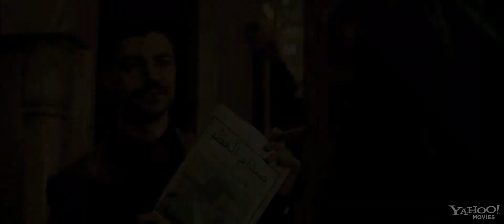Devil Double Trailer 2011 HD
Synopsis
Based on a gripping, unbelievable true story of money, power and opulent decadence, Lionsgate's THE DEVIL'S DOUBLE takes a white-knuckle ride deep into the lawless playground of excess and violence known as Bagdad, 1987. Summoned from the frontline to Saddam Hussein's palace, Iraqi army lieutenant Latif Yahia (Dominic Cooper) is thrust into the highest echelons of the "royal family" when he's ordered to become the 'fiday' - or body double - to Saddam's son, the notorious "Black Prince" Uday Hussein (also Dominic Cooper), a reckless, sadistic party-boy with a rabid hunger for sex and brutality. With his and his family's lives at stake, Latif must surrender his former self forever as he learns to walk, talk and act like Uday. But nothing could have prepared him for the horror of the Black Prince's psychotic, drug-addled life of fast cars, easy women and impulsive violence. With one wrong move costing him his life, Latif forges an intimate bond with Sarrab (Ludivine Sangier), Uday's seductive mistress who's haunted by her own secrets. But as war looms with Kuwait and Uday's depraved gangster regime threatens to destroy them all, Latif realizes that escape from the devil's den will only come at the highest possible cost.
Director:Lee Tamahori
Cast:Dominic Cooper, Ludivine Sagnier, Raad Rawi, Philip Quast, Mimoun Oaissa, Khalid Laith, Dar Salim, Nasser Memarzia
Writers:Michael Thomas